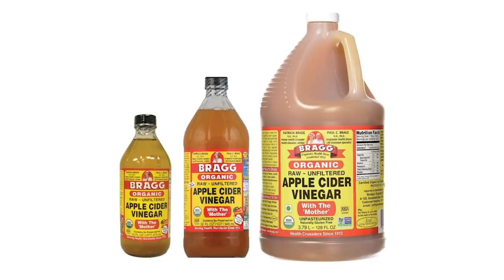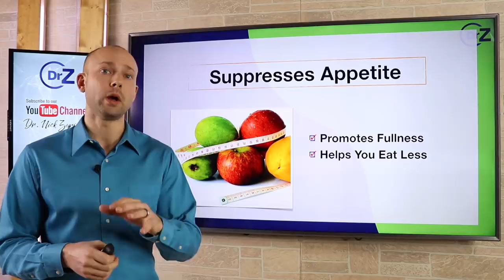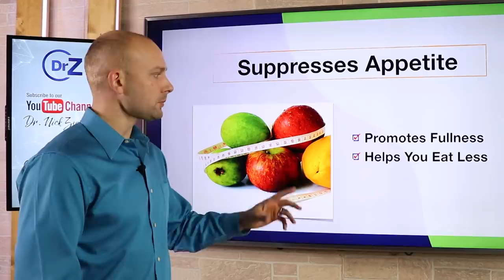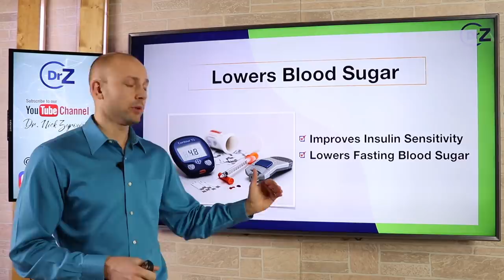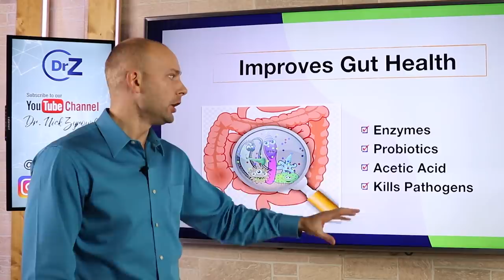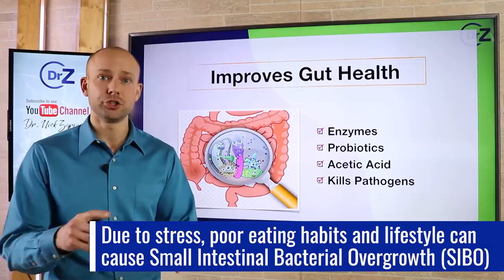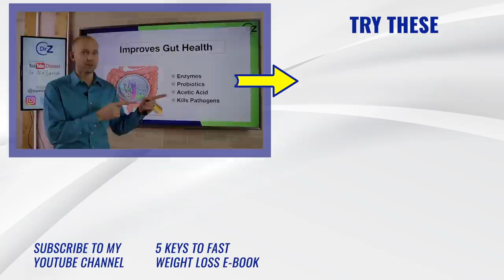4 Ways Apple Cider Vinegar Boosts Intermittent Fasting | Dr. Nick Z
4 Ways Apple Cider Vinegar Boosts Intermittent Fasting | Dr. Nick Z is a video that teaches on how you can use apple cider vinegar while fasting to improve your health.

Apple cider vinegar intermittent fasting is a tool that many people are using in order to increase their health and wellbeing. Many people have found that apple cider vinegar supports weight loss and improving digestion, along with supporting those who suffer from insulin resistance. Using apple cider vinegar can have profound effects when used while fasting.

The apple cider vinegar drink is profound for for bringing down fasting blood sugar. Studies show that if you use apple cider vinegar while intermittent fasting it will bring down your fasting blood sugar levels greatly which in turn will help you lower your insulin levels supporting the reversal of diabetes type 2.

Apple cider vinegar benefits also include helping you improve gut health. ACV gives your gut probiotic support, enzymatic support, and ph balancing support. Many people also feel that they are energized after consuming apple cider vinegar. I use apple cider vinegar when fasting daily to improve my gut health.

The fasting apple cider vinegar drink for me is literally plain old apple cider vinegar at this point. I change it up from time to time but I like the results I get when I use 2 tablespoons of apple cider vinegar topped off with some ice and water. Give it a try sometime if you want to improve your health with this simple liquid.

This channel is made possible from support by people like you. Support the mission to bring natural health education to your home so that you can achieve your best health ever. Plus you get many cool perks to show you are VIP.